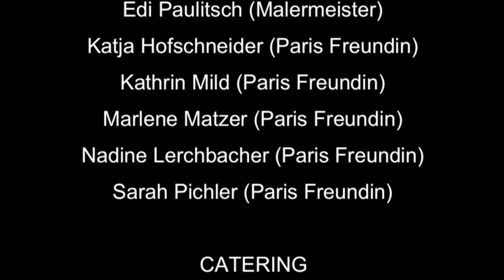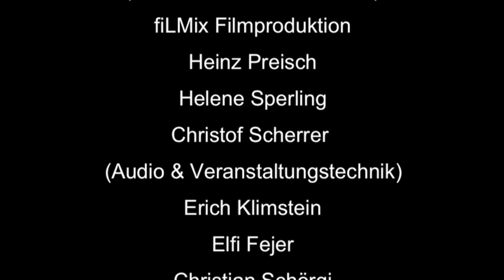Making of Paris Videoproduction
KLIMMSTEIN feat. Joe Sumner
"Paris Paris"

CAST
Joe Sumner (voc)
Horst Klimstein (voc)
Max Bieder (git)
Gernot Höfler (drums)
Toti Denaro (bass)
Enzo Sutera (git)
Manu Maze' (accordeon)
Kathi Steindl (Paris)
Markus Kellerer (Polizist)
Gerhard Oswald (Fotograf)
Gernot Adorjan (Fotograf)
Martin Hauer (Fotograf)
Gernot "Falcoo" Pajman (Falco)
Walter Brunner (Drogendealer)
Matthias Brunner (Bodyguard 1)
Christoph Hausmann (Drogenfahnder)
Michi Zusanek (Paris Fan)
Markus Hörmann (Bodyguard 2)
Edi Paulitsch (Malermeister)
Katja Hofschneider (Paris Freundin)
Kathrin Mild (Paris Freundin)
Marlene Matzer (Paris Freundin)
Nadine Lerchbacher (Paris Freundin)
Sarah Pichler (Paris Freundin)

CATERING
Ulli Bieder

DOG TRAINING
Wolfgang Winkler
Sabina Freydl
mit Hündin Sheela

DOP
Joe Bieder

DIRECTOR
Werner "verN" Posekany
Joe Bieder

SCRIPT
Joe Bieder & Klimmstein

HAIRSTYLE by HAIRGOTT
Gina & Wolfi

MAKE-UP ARTIST
Martina Hirsch

PRESS PHOTOGRAPHY
Martin Hauer

THANX TO
Albert Bieder Multimediaproduktion
Malerbetrieb Paulitsch
Hitradio Ö3
(Paris Look-A-Like Contest)
fiLMix Filmproduktion
Heinz Preisch
Helene Sperling
Christof Scherrer
(Audio & Veranstaltungstechnik)
Erich Klimstein
Elfi Fejer
Christian Schörgi
Gernot Schörgi

"MAKING OF"
POSTPRODUCTION
Werner "verN" Posekany

ALBERT BIEDER MULTIMEDIAPRODUKTION
GRAZ 2011

ABSPANN MUSIK

Klimmstein ft. Joe Sumner
(2010) Passerotto-PROjACT/Zebralution/CD Single

Paris, Paris
(Jacuzzi Remix ft. Rebecca Anouche Llewellyn)